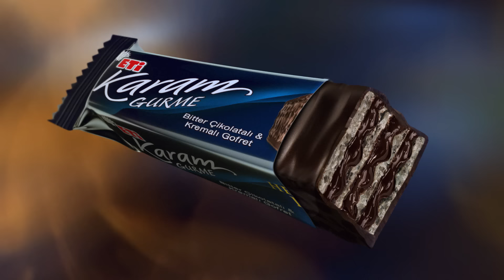Eti Karam Gurme|Benzersiz Haz Varsa Aklında…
Benzersiz haz varsa aklında, tek bir gerçek var aslında! O büyük ısırık ve her ısırıkta taşan yoğun bitter hazzı, Eti Karam Gurme